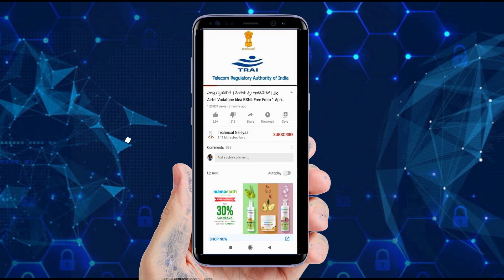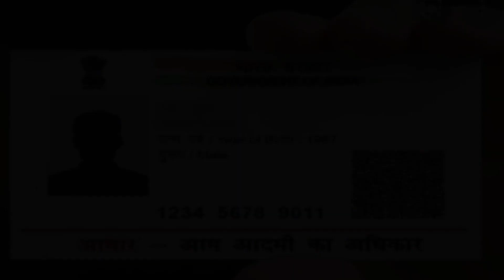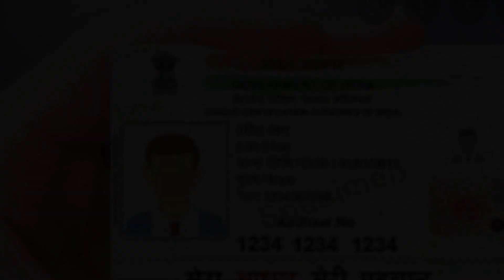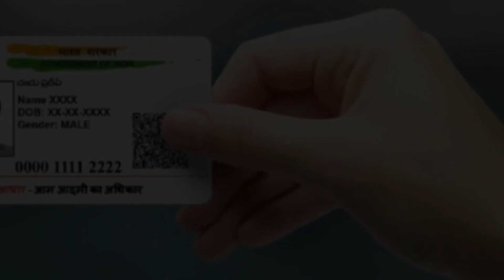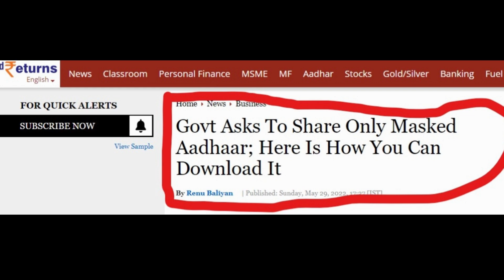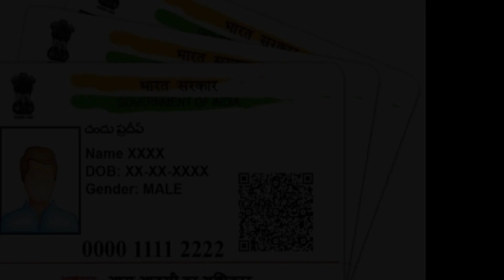ಆಧಾರ್ ಕಾರ್ಡ್ ಇದ್ದವರಿಗೆ ಕೇಂದ್ರ ಸರ್ಕಾರದ ಕಡೆಯಿಂದ ಸಿಹಿಸುದ್ದಿ | Good News To Aadhar Card Holders || 2022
The central government has issued a new advisory to citizens pertaining to sharing of Aadhaar. According to a press release, government has asked citizens to share only masked versions of their Aadhar with organisations in an effort to prevent its misuse.

ಧನ್ಯವಾದಗಳು🙏🙏

◻ಲೈಕ್ 👍🏻
◻ಕಾಮೆಂಟ್✍
◻ಶೇರ್ ಮಾಡಿ..🤝🏻